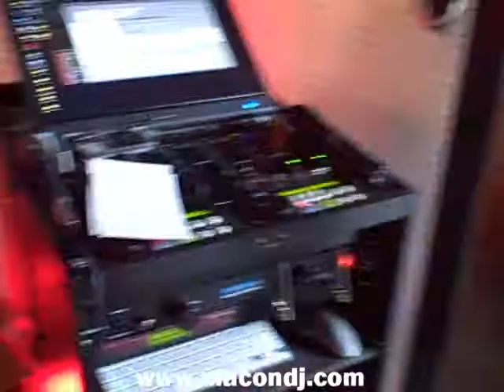John and Melissa's Wedding Reception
John and Melissa's Wedding Reception at the Blacksmith Shop, Macon, Ga